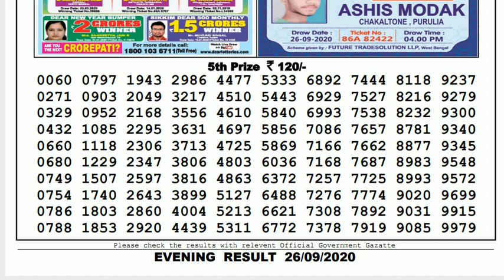🔴Lottery Sambad Result Live 08.00pm 26.09.20 Nagaland State Lottery Live gdn